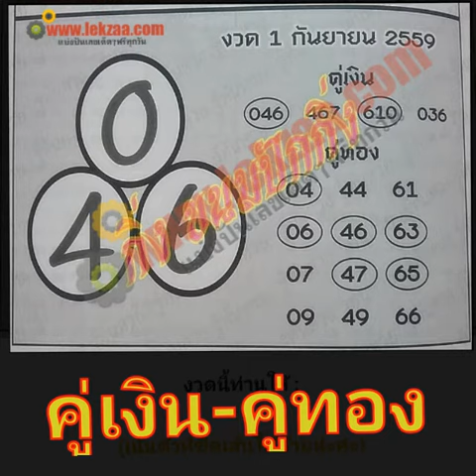เลขเด็ดงวดที่ 16/9/59 รออัพเดท , หวยเด็ดงวดที่1/9/59 หวยคู่เงิน-คู่ทอง